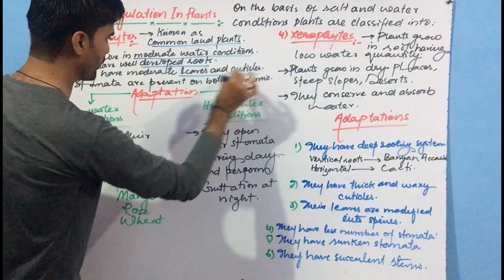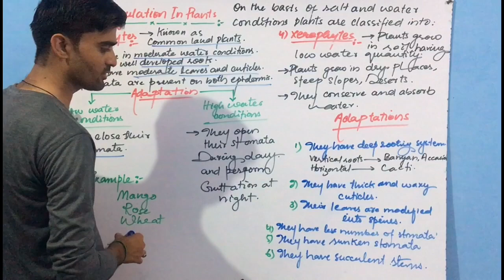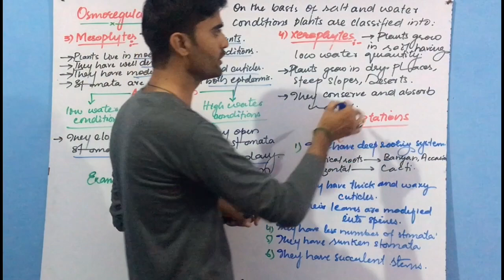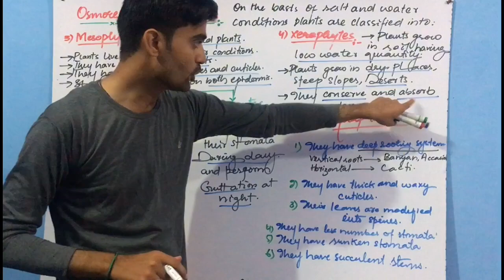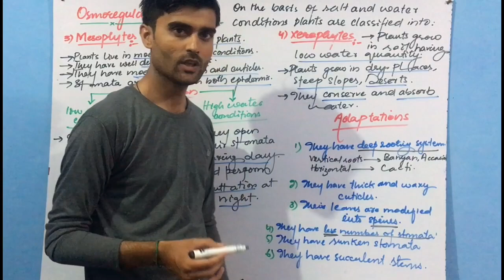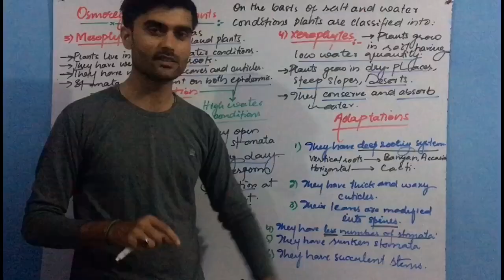Mesophytes and Xerophytes || Osmotic adjustments in plants || Homeostasis in plants